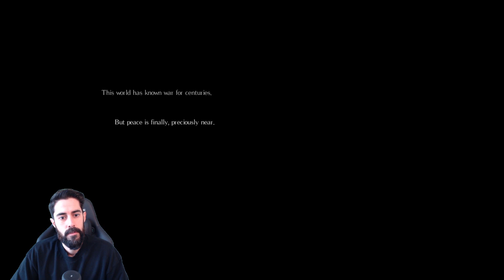EPIC GAMES ÜCRETSİZ OYUNU ! [SALT AND SANCTUARY] TÜRKÇE ANLATIM (İLK İZLENİM)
Bomada TV'de hergün  çeşitli PC ve Konsol oyunları oynayarak bu videoları seri halinde yayınlıyorum. Yeni çıkan oyunları yakından takip edip ilk izlenim videoları çekiyorum. Zaman zaman da eskilere uzanıp nostaljiler yapıyorum. Her tür oyunu oynayıp, bunları günde en az bir video olacak şekilde yayınlamaya gayret ediyorum.

Oynanış videoları serimize bu sefer Salt and Sanctuary oyunu ile devam ediyoruz.

Salt and Sanctuary'nin tüm detaylarını türkçe anlatım ile videomda bulabilirsiniz.

Videoyu Beğendiyseniz ;